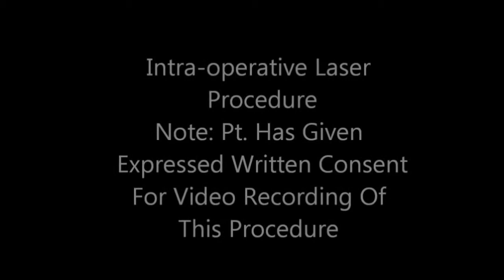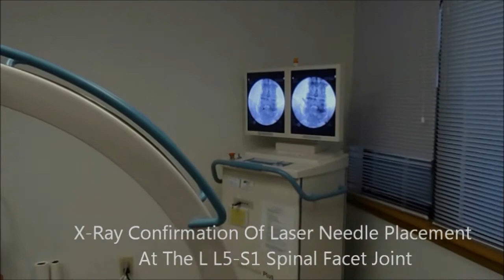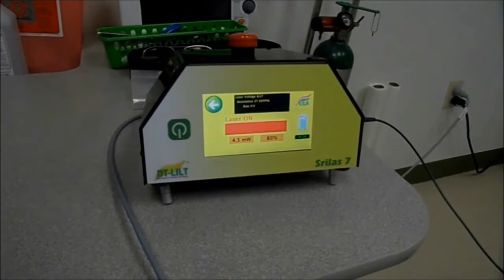LILA® Effects in Humans and Animals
LILA® is the world's first nanosecond laser for pain relief providing both instantaneous and long term pain relief in humans and animals.